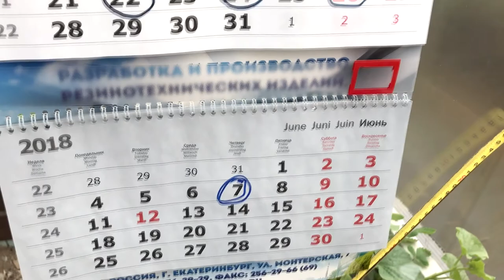Наша фазенда. Фильм «8-й». Нас не было 12 дней! Все растет! 7.06.2018.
12 дней и все капает, греет и проветривает! Фильм «8-й»  о теплице Легенда №1и нашей фазенде. Теплица Легенда №1, размер 3х11. разделена на три отделения: 3х4-3х3-3х4 метра. Продолжение следует.